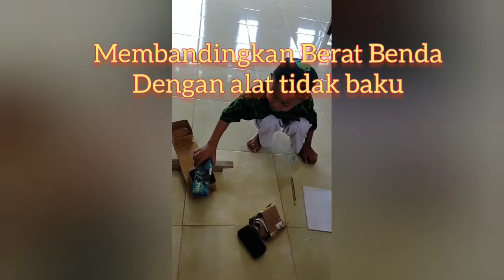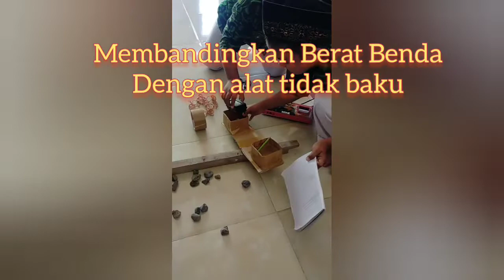membandingkan berat benda tema 6 st 3.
tematik kelas 1
tema 6 sub tema 3
membandingkan berat benda